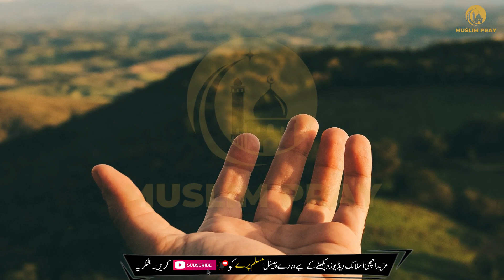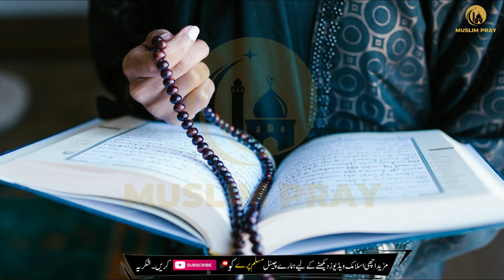Saal 2023 Un Logon Ky Lye Kesa Hoga Jin Ky Hath Par " Bay" Ka Nishan Hai | Muslim Pray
This is the title of the video "Saal 2023 Un Logon Ky Lye Kesa Hoga Jin Ky Hath Par " Bay" Ka Nishan Hai | Muslim Pray"
hath mila kar bay ka nishaan. hath par bay ka nishaan. hath par bay ka matlab...palm reading...palmistry...palmistry hand. palmistry fate line. palmistry in islam

Note: This Video is Copyrighted & Property of " Muslim Pray " YouTube Channel. So, Nobody Can Use This Video.Thank you!

Follow Us On Muslim Pray  ... ↪►►